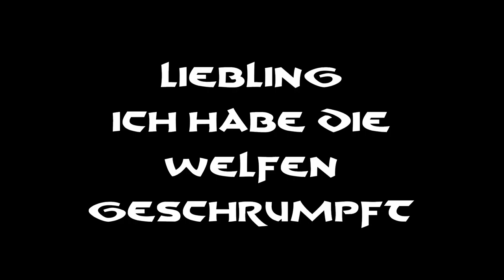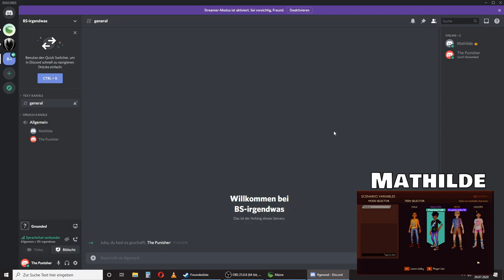Grounded 1 - Liebling ich habe die Welfen geschrumpft - deutsch/german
Infos zum Spiel:

Entwickler:  Obsidian
Erscheinungsjahr: 2020 (Early Access)
   Vollversion 2021 geplant
Plattformen:   PC, Xbox One